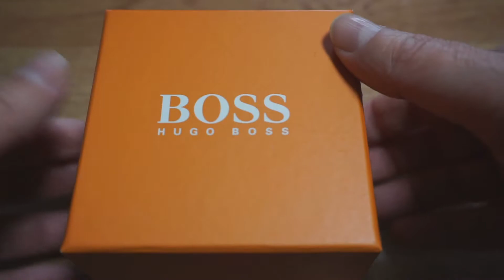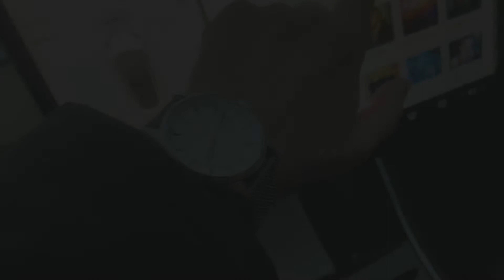HUGO BOSS Men's Hong Kong Sport Watch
I started a watch collection the HUGO BOSS Men's Hong Kong Sport is the first watch in my collection. Join me on my watch collection journey.

A useful thing to have is a watch repair kit I recommend this one